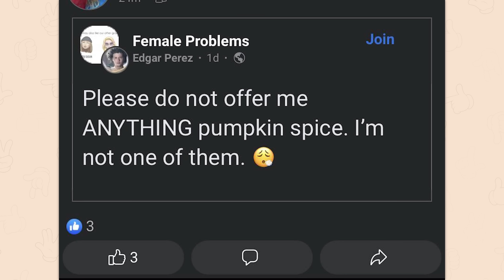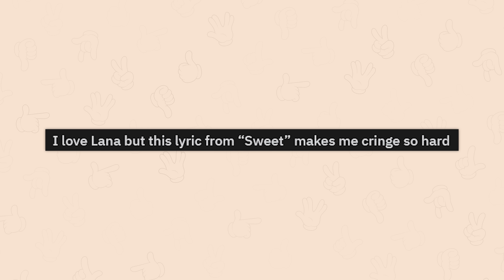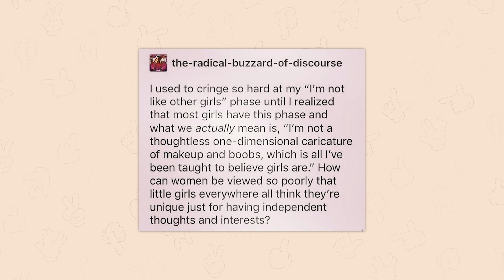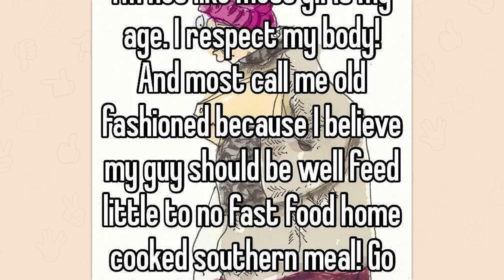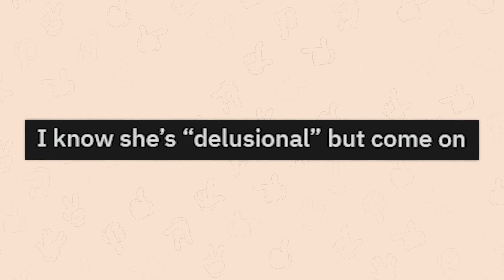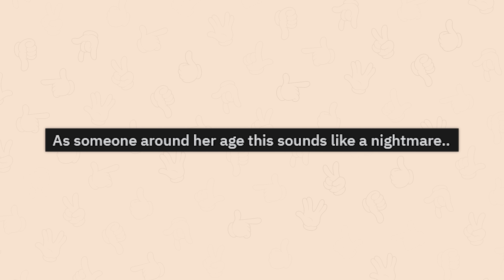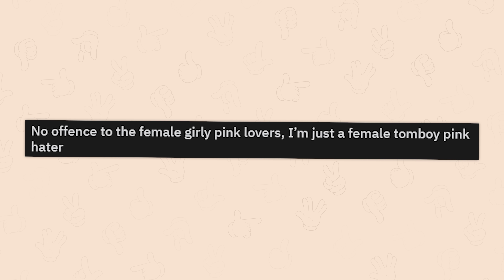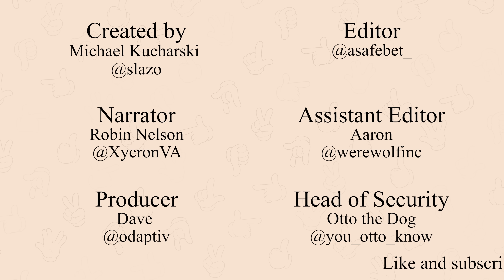r/Notlikeothergirls | OmG sO qUiRkY 😝😝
Top posts from r/Notlikeothergirls on Reddit. Video credits below.